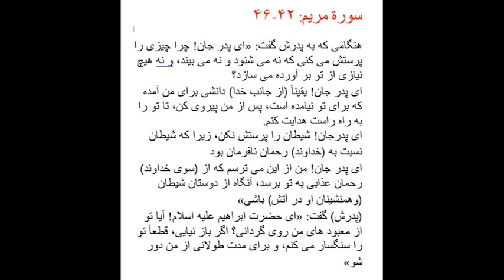Baandaar 004: Shafie Ayar? Ibrahim Mushrik? شفیع عیار؟ ابراهیم مشرک؟